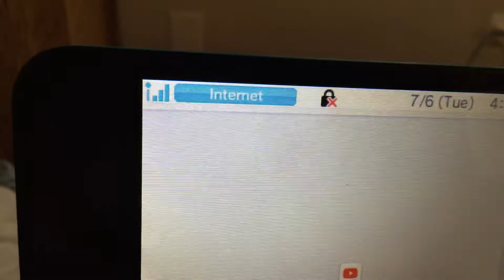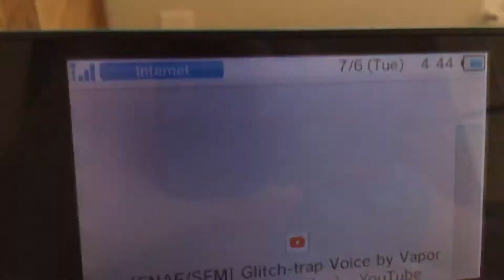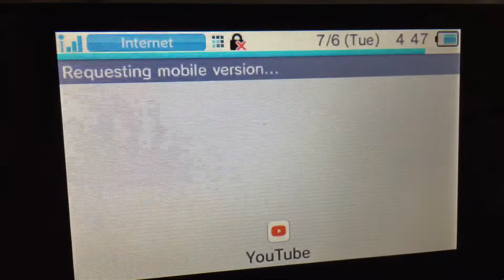LMFAO Bruh XD 🤣😂 Batman Shadz React {FNAF/SFM} Glitchtrap Voice (A Very Serious Animation)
This Video By Spacemanimations
Glitchtrap Voice By Vapor
Have A Nice Day TeamDark
See Ya Later
Stay Coolest And Edgy 😎✌️👍👌